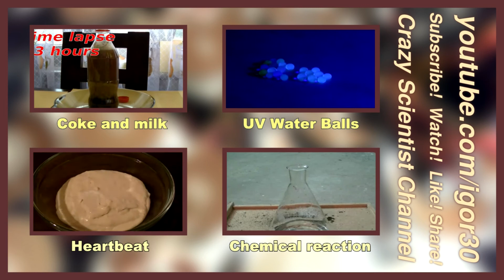S01E04: HV Electric Arc vs Water balloon